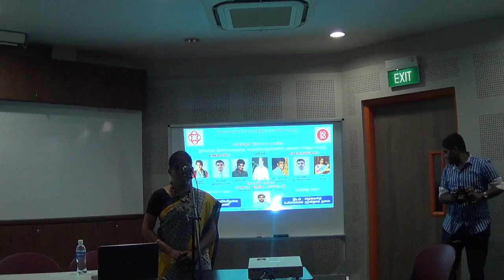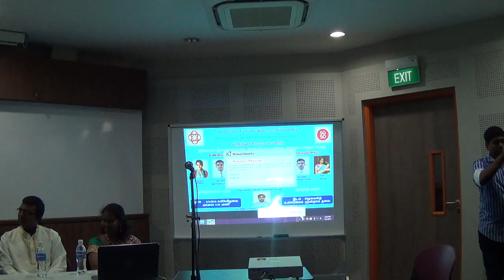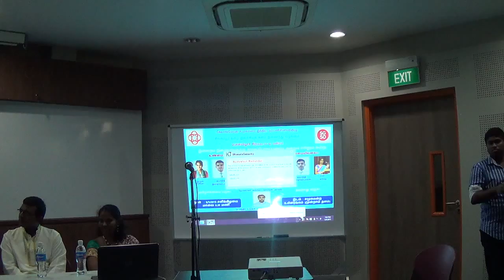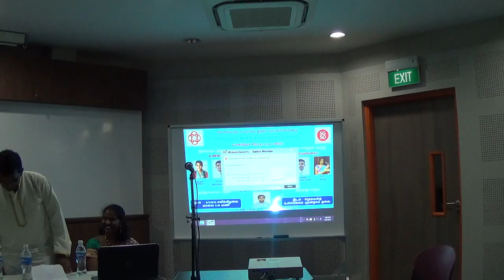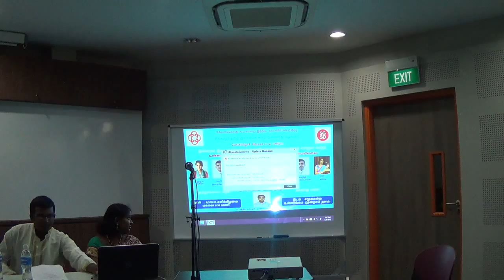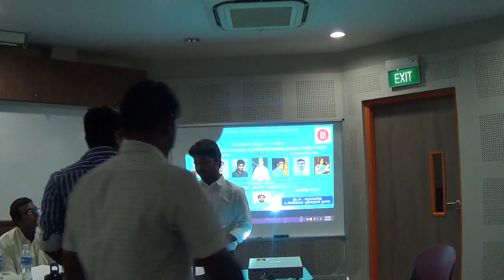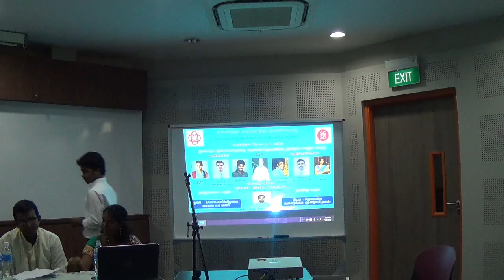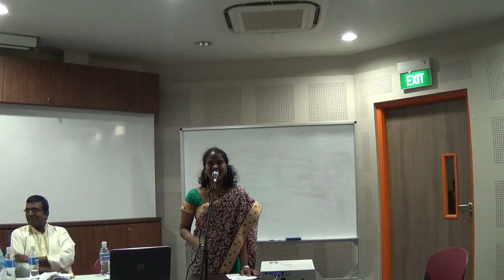GEYLANG WEST CC TAMIL PATTIMANDRAM PART 1